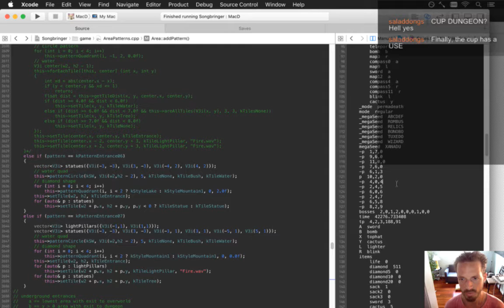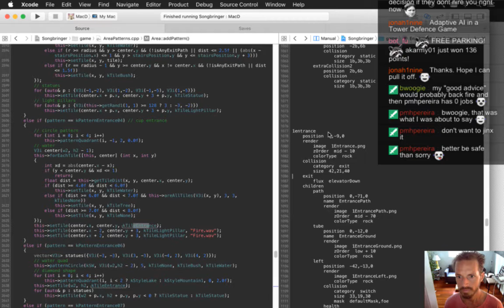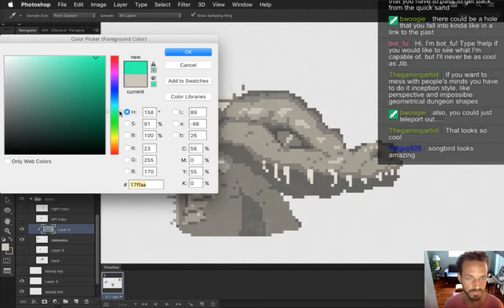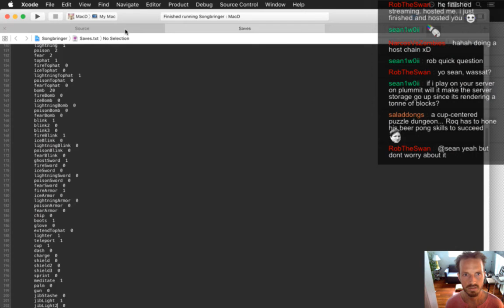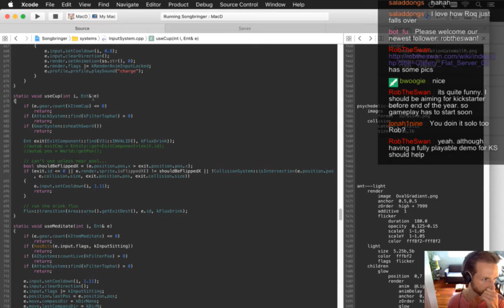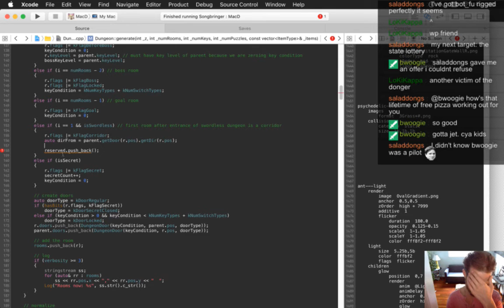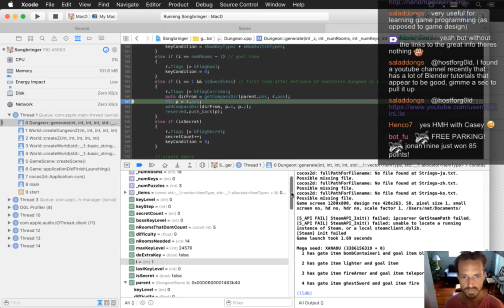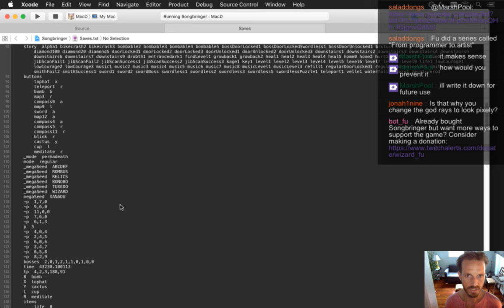Songbringer Day 397 - Cup Dungeon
Developing the action RPG Songbringer. A Zelda-inspired, pixel-art, indie game made by one guy. Today: starting on a new swordless dungeon.